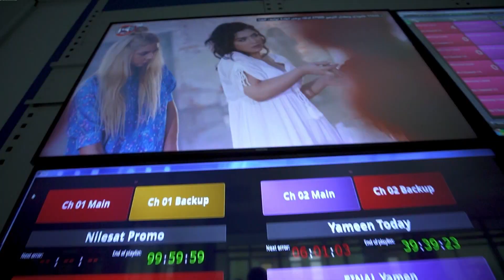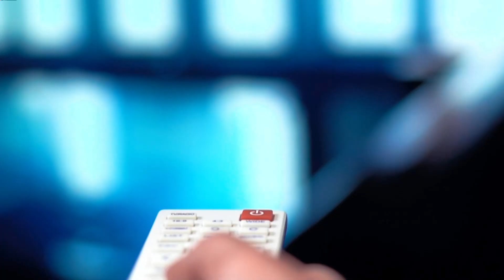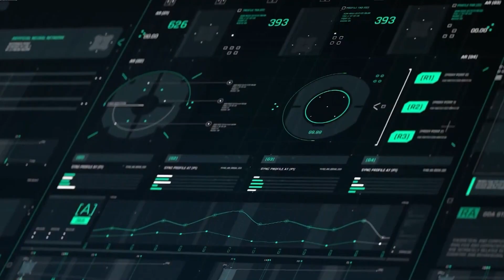Nilesat Promo HD • 2022 (Arabic)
10758 V 27500 5/6
MENA Beam
Eutelsat 7 West A @ 7.3° W